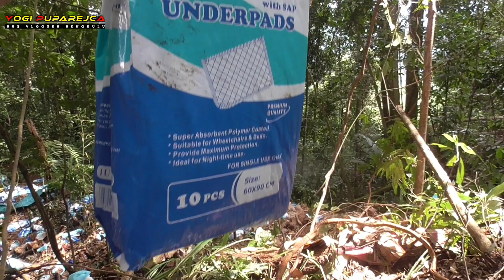REM BLONG‼️TRUCK LOGISTIK TERJUN KE JURANG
lagi asik hunting tiba-tiba dapat info
di liku 9 ada truck masuk jurang...
alhasil saya langsung menuju ke lokasi yang berada di liku 9 area.

bagaimana keadaan sopir dan kernet ya ya?
yuk cari tau di video

Bus, jetbus3, jetbus, bismania, putra rafflesia, bus bengkulu, bis bengkulu, bis sumatera, Adiputro, Mercedes-Benz